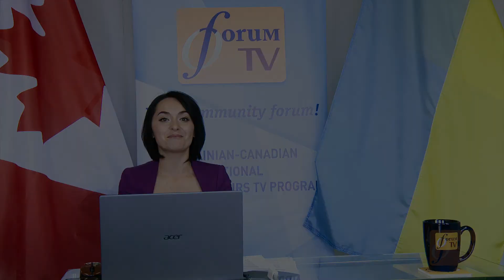Forum TV s09eYY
Watch / Дивіться Forum TV:
Saturday - 8:00 pm
Tuesday - 11:00 pm*
Friday - 9:00 am*
Saturday - 7:00 am*
OMNI Alberta

OMNI British Columbia:

Tuesday -10 am
Friday - 2 pm